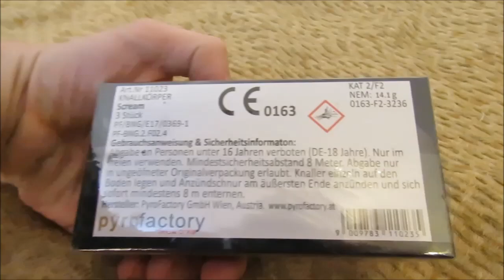Scream - Böller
Die Scream - Böller von Pyrofactory.